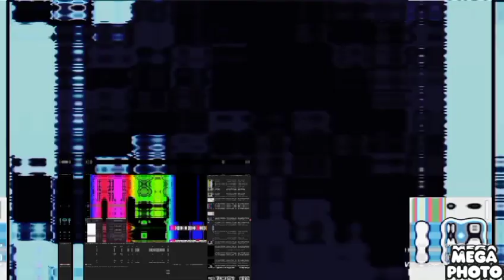preview 2 v44 effects round 56